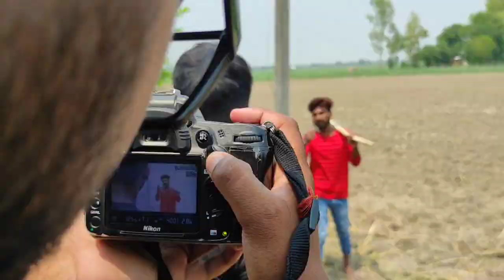Palatwar Short Film 🎬 Making Behind The Scenes 🤣 Funny Moments || Prince Cheema